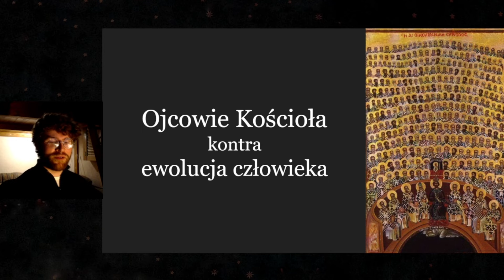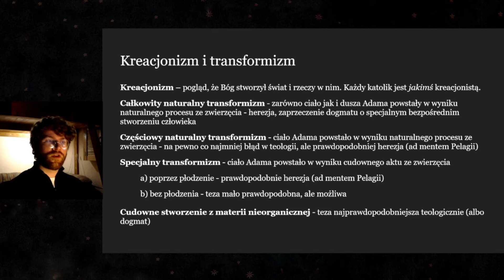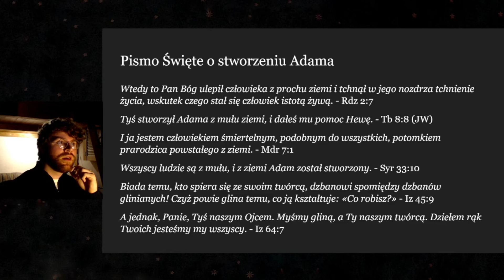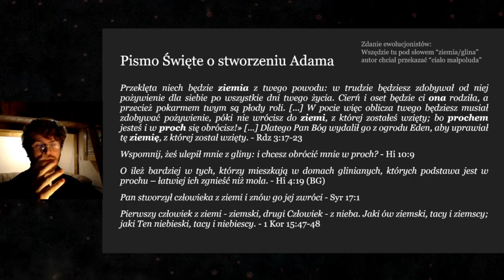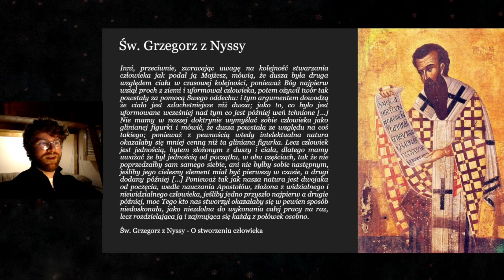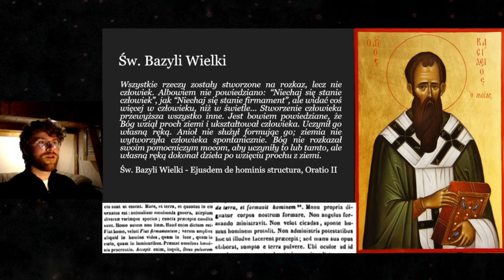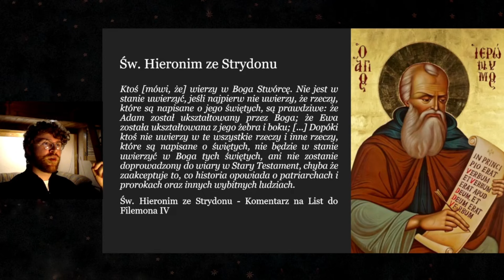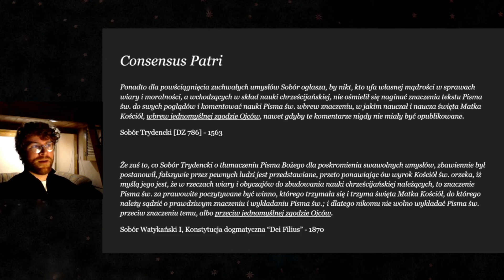Ojcowie Kościoła kontra Ewolucja Człowieka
Dobrze być z powrotem :)
Zapomniałem o tym wspomnieć w kończącej odcinek "spekulacji" ale gdyby ciało Adama powstało z uprzednio istniejącej materii organicznej (specjalny transformizm bez płodzenia), to wciąż jest wyobrażalne, że człowiek dzieliłby genetyczne dziedzictwo z małpami itd. jeśli owa materia ożywiona pochodziła z jakiegoś małpoluda. Jest to kolejne możliwe wyjście.

Najbliższe materiały jakie mam w planach to: wspomniany w odcinku "Ojcowie Kościoła a wiek ziemi", "Czy muzułmanie wierzą w Boga chrześcijan?", "Architektura Piekieł" oraz być może "Czy heliocentryzm jest wciąż potępiony?". Mam nadzieję również w wolnej chwili zrobić pierwszy stream Q&A.
Z Bogiem!

zapraszam na nasz discord!

0:00 Wstęp
1:27 Kreacjonizm i transformizm
6:48 Pochodzenie Adama w Piśmie
12:09 św. Klemens Aleksandryjski
12:19 św. Ireneusz z Lyonu
13:23 św. Grzegorz z Nyssy
15:29 św. Klemens Aleksandryjski
17:01 św. Bazyli Wielki
19:22 św. Sofroniusz I Jerozolimski
20:31 św. Hieronim ze Strydonu
21:42 św. Jan Chryzostom
23:08 św. Jan Damasceński
23:27 św. Augustyn
24:28 Podsumowanie
26:10 Spekulatywna teoria pochodzenia człowieka